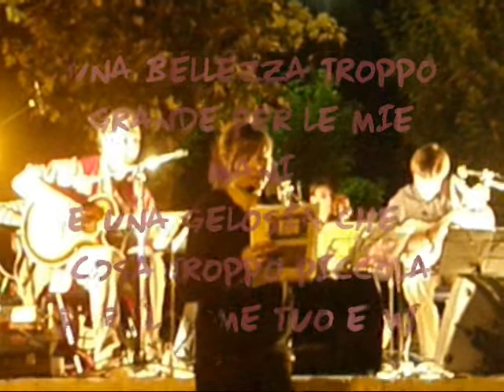Marlen Pizzo + Disamistade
DISAMISTADE in concerto live @ Mombasiglio (26 luglio '08) con letture a cura di MARLEN PIZZO su testi di Francesco Scarrone